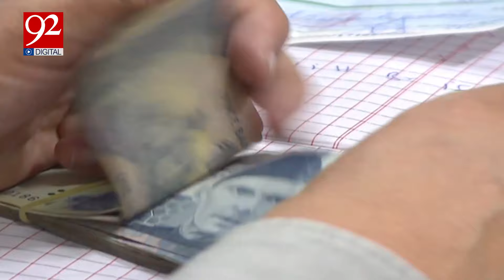First Pakistani Bike with Solar Panels | Sahiwal's Mechanic Achievement | Cost? | Range? | 92NewsHD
First Pakistani Bike with Solar Panels | Sahiwal's Mechanic Achievement | Cost? | Range? | 92NewsHD | Amazing achievement of Sahiwal's mechanic! |Made a solar panel-powered motorcycle! | 92NewsHD